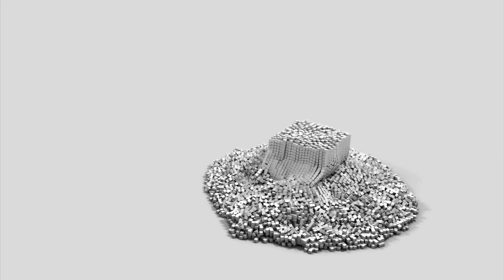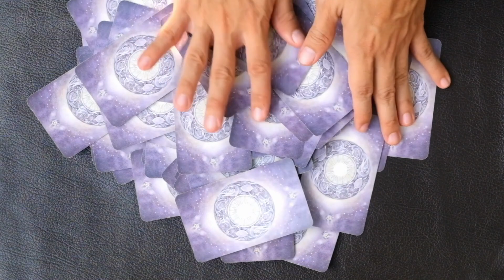Animale Totem: La Fenice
Puoi acquistare l'Oracolo degli Animali Totem di Giosuè Stavros in tutte le librerie e i negozi esoterici anche online.

E in tantissime altre...